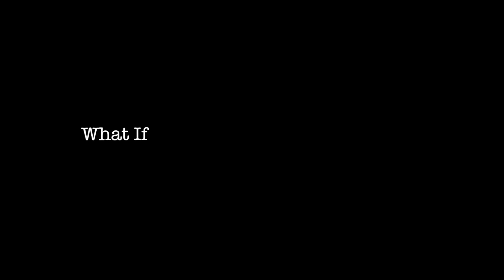Single Vs Cupid | Ival - 3 #6 | Unakennapaa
Ival "Nandhini"

A fun and energetic girl, representing the emotions of all young girls in the current generation in a jolly and entertaining manner...